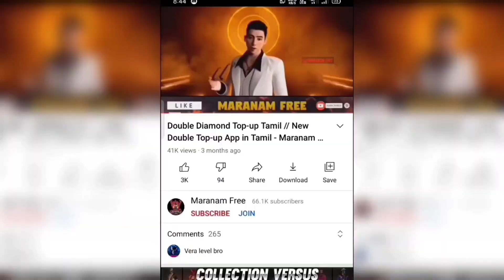NEW UPDATE + RAMPAGE EVO BUNDLE 🔥 NEXT EVO GUN 💥 TODAY EVENT IN FREE FIRE